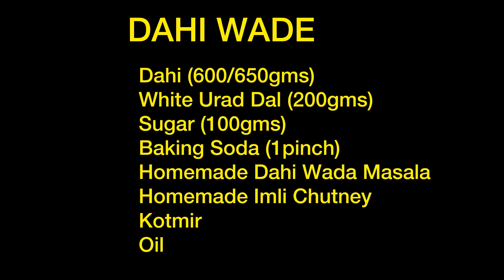PERFECT HOMEMADE DAHI WADE WITH HOMEMADE MASALA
DAHI WADE INGREDIENTS

Dahi (600/650gms)
White Urad Dal (200gms)
Sugar (100gms)
Bakinh Soda (1pinch)
Homamade Dahi Wada Masala
Homemade Imli Chutney
Kotmir
Oil

Comment down for homemade wada masala and Imli ki Chutney